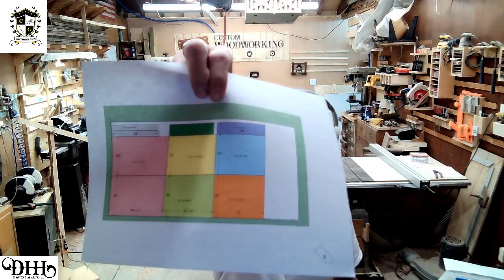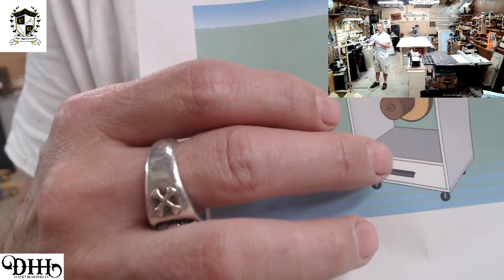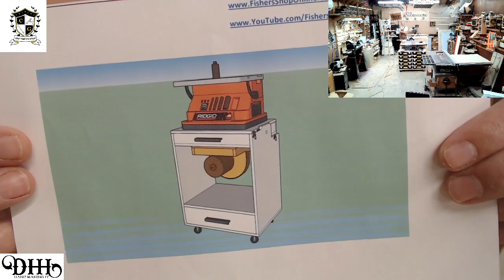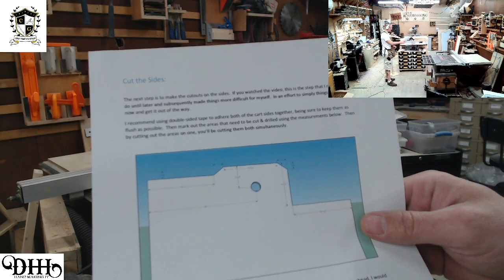Flip cart build part 1.